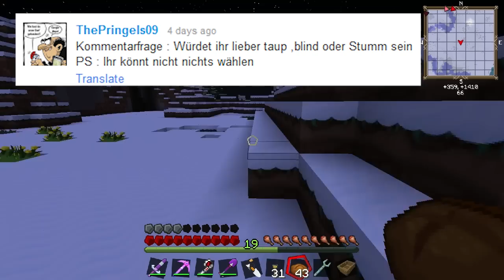Minecraft Feed The Beast Unleashed #106 - Aufbruch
Nochmal danke an euch wegen so nem goilen Jahr! *.*
Die anderen awesome Peeps:
Hallo Ladies und Gents und willkommen zu einer neuen Serie: Feed The Beast Unleashed! :D
FTB Unleashed ist ein Modpack aus dem FTB Launcher, das etwas Tekkit ähnelt und den Schwerpunkt auf Technik legt! Mit 116 Minecraft Mods, gibt's jedenfalls ne Menge zu erforschen und erfinden! :D
Also hoffe euch gefällts und wenn ja würden wir uns immer über ein Feedback freun! :)
Nochmal danke für Alles! ^^
Texture Pack: Sphax PureBDcraft x64 mit Unleashed Patch
Outro Mukke: Let This Go - Stan SB
Vielen Dank an Moritz :)

Extra Zeugs: raphi thelocknlol Let's lets play minecraft feed the beast unleashed modpack mod pack mc ftb launcher launcher mods german deutsch block hd tinkers construct german deutsch hd